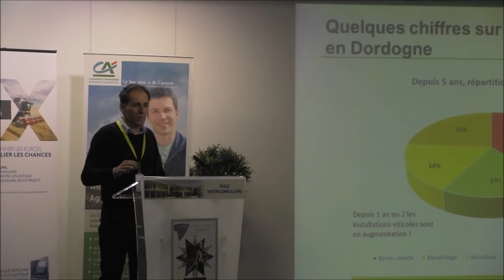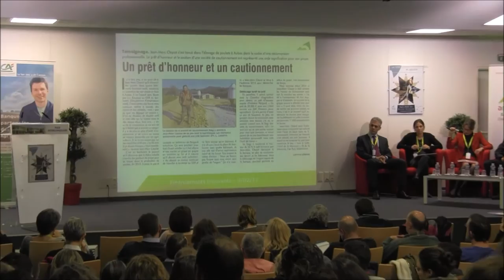Les financements innovants en agriculture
Retour sur la matinée dédiée aux financements innovants en agriculture organisée par la Chambre d'agriculture de Dordogne le jeudi 9 février 2017. Présentation des différents modes de financements existants pour favoriser l'installation des agriculteurs en Dordogne. Evénement organisé avec le soutien financier du Crédit Agricole, du Crédit Mutuel et de la Banque Populaire.